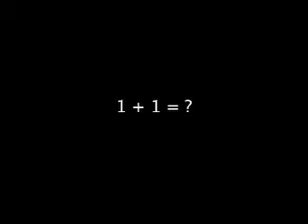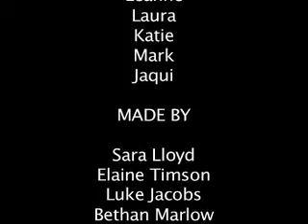1+1=? - Have Wings, We'll Fly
Final film by Welsh/English team "Have Wings, We'll Fly" for Really Restrictive Shorts 2007 -- bizarrely restricted film-making project in Llangollen, North Wales organised by 'Real Institute'